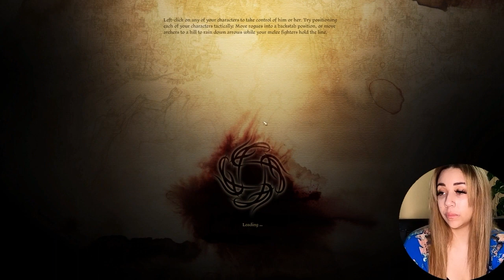BETRAYING MY BEST FRIEND LOL | Dragon Age: Origins Part 2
I decided to betray my friend. I am NOT looking for all that relationship drama, lol! He definitely didn't take it well.